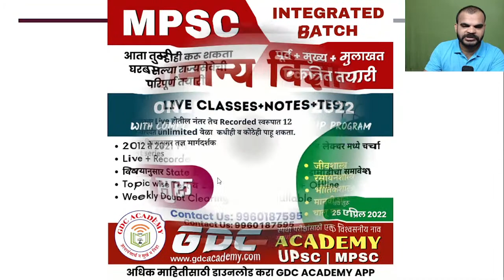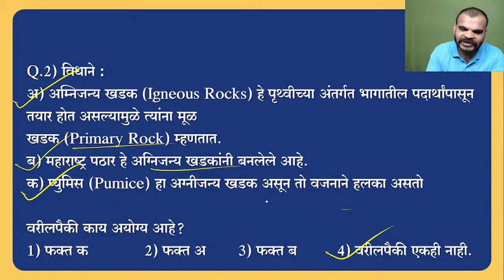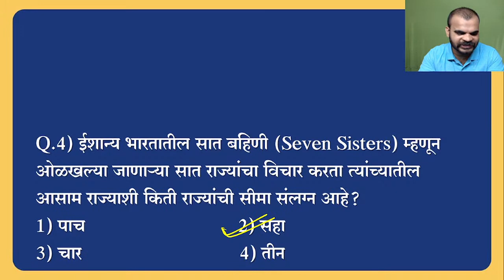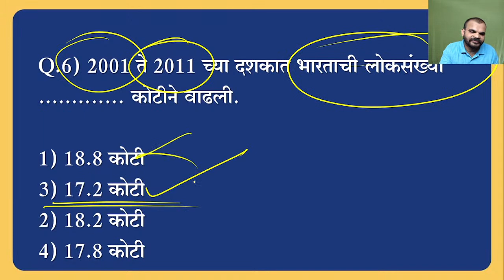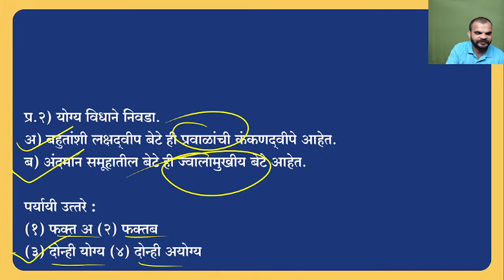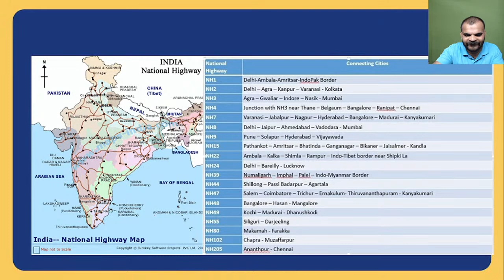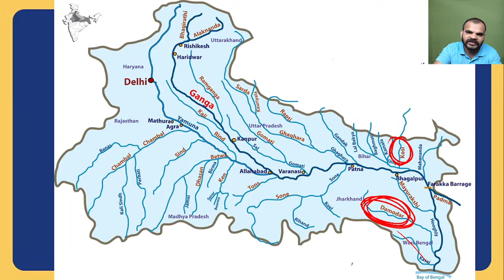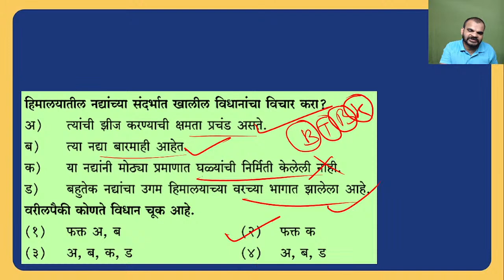भूगोल GEOGRAPHY (PYQ + MCQ || राज्यसेवा पूर्व परीक्षा 2022) Part-2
🎯 MPSC | INTEGRATED BATCH 2022
करा एकत्रित तयारी: पूर्व + मुख्य + मुलाखत

▪️ बॅच सुरू
▪️ वेळ : 12:30-2:00PM, 7:00-8:30PM, 9:00-10:30PM (Monday to Friday)
▪️ कालावधी - 12 महिने (Special Focus:19 June 2022)

▪️ मार्गदर्शक: Ganesh D Chavan, Sonali Kadam, Pravin Raut, Sanjay Pahade & Dilip Musale.

मोफत डेमो लेक्चर App वर उपलब्ध आहेत

📌 चालू घडामोडीची Monthly Magazine Free

Offer Fees: 7000/-
For More Information Join MPSC INTEGRATED BATCH (2022-23) Course on GDC ACADEMY App.
✅ GDC ACADEMY (Official) Telegram Channel 👇👇👇
महिला व बालविकास अधिकारी (CDPO) सर्व स्टडी मटेरियल उपलब्ध 👇👇👇
✅ संपूर्ण तलाठी भरतीचा तसेच सरळ सेवेतून घेण्यात येणाऱ्या विविध परीक्षेचा अभ्यासक्रम आणि मोफत स्टडी मटेरियल शोधत असाल तर खालील लिंक वर जाऊन तलाठी भरती 2022 हे टेलेग्राम चॅनल जॉइन करून घ्या
✅ सर्व विषयांवर प्रश्नांचा सराव होणार
✅ मोफत नोट्स मिळतील
Book_List with state board
परीक्षेचे_स्वरूप व प्रश्नाचे विश्लेषण, महिला व बाल विकास (CDPO)-2022 || PIB Special स्थान विशेष || PYQ Analysis सहित, CDPO - 2021 BOOK LIST | महिला व बालविकास अधिकारी 2021 महिला व बाल विकास (CDPO)-2022 || चालू घडामोडीचा अभ्यास नेमका कसा करावा || PYQ Analysis सहित
GDCTalathi Bharti
mpsc group अ ,